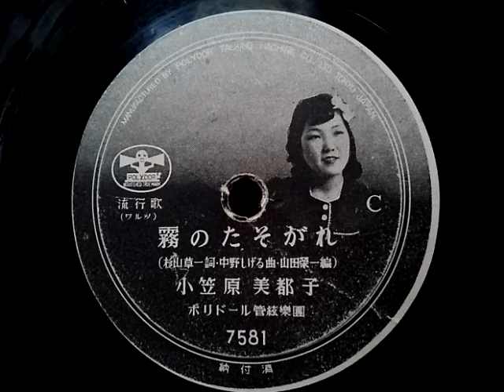小笠原 美都子 ♪霧のたそがれ♪ 1949年 78rpm record , Columbia . G - 241 phonograph (最終時に深い溝あり)